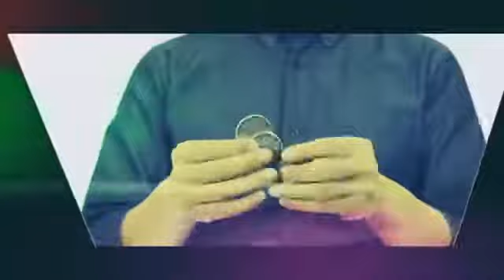ws.magic - Sick 2 by Ponta the Smith Magic Trick